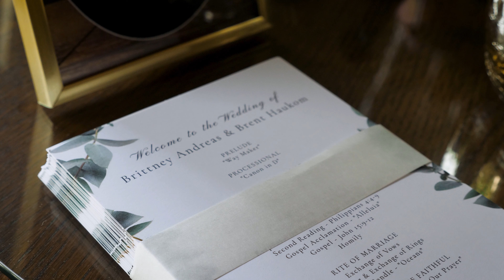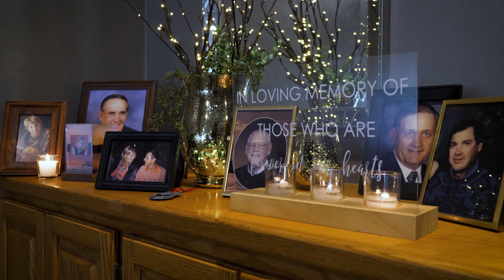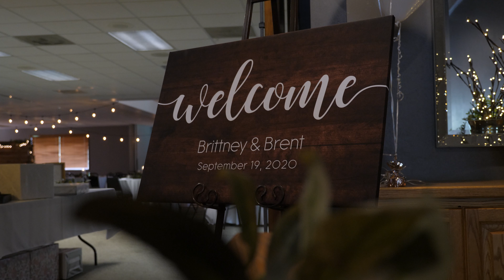The Most Memorable Day of Their Lives: Brittney & Brent's Wedding Video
Experience the magic of Brittney & Brent's special day with this beautiful wedding video. From the first look to the reception, every moment of this fairy tale wedding is captured in stunning detail. From the breathtaking setting to the emotional vows, this is a love story you'll never forget. Thank you to everyone who made this day possible, and congratulations to the happy couple! We hope you enjoy this video as much as we enjoyed creating it